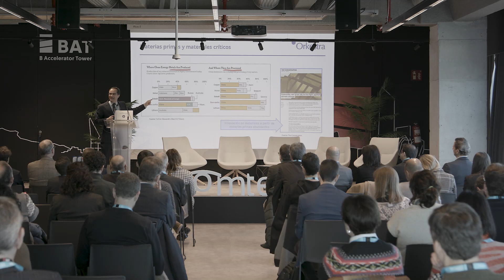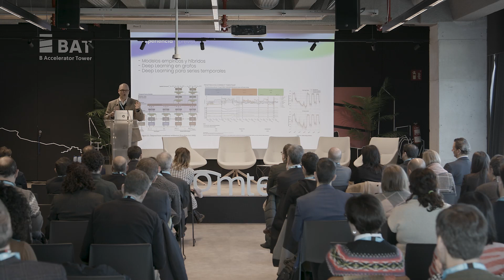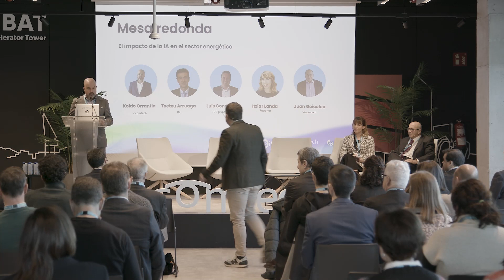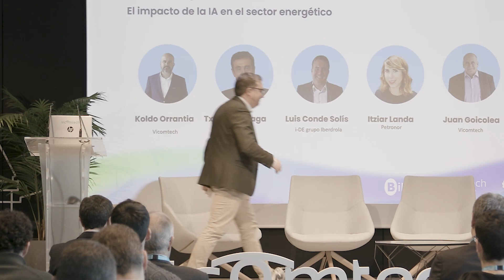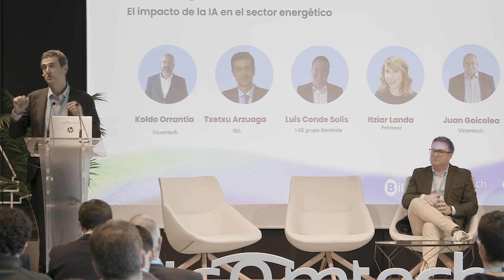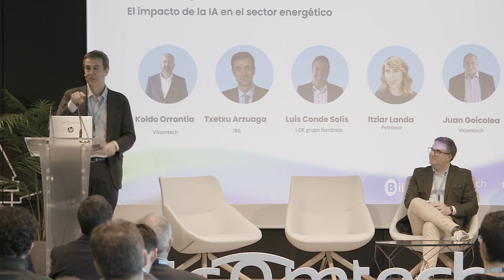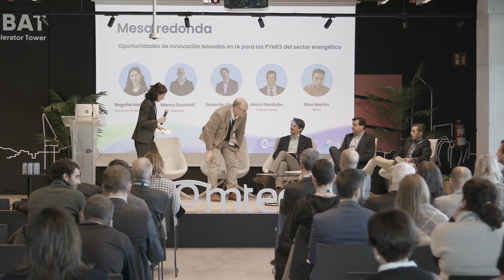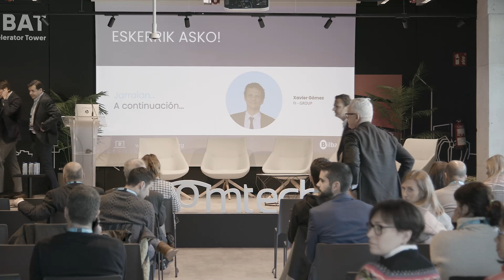Jornada Retos y oportunidades de la IA en el sector energético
En el sector de la energía, la inteligencia artificial es un vector diferencial debido a sus capacidades analíticas. El Machine Learning ya se utiliza para la segmentación de clientes, previsión de precios, la detección de fraudes o el mantenimiento y operaciones predictivas. En esta jornada acercamos soluciones en inteligencia artificial dentro del proceso de transformación digital del sector energético y analizamos su impacto en las tecnologías/activos, procesos y personas a través de diferentes casos de éxito.

Las tecnologías de inteligencia artificial pueden ayudar a resolver las grandes oportunidades/retos a los que se enfrenta el sector energético: eficiencia energética, generación distribuida, integración de las energías renovables, fomento de la economía circular, mejora de la transparencia, trazabilidad y seguridad de las operaciones o el desarrollo de un transporte más sostenible.

Jornada celebrada el 9 de febrero de 2023, en el Auditorio de la torre BAT, Bilbao.

00:00:00 Intro

00:00:17 Bienvenida. Agustín Zubillaga, Director Sede Bilbao, Vicomtech

00:06:37 Apertura. Mª Jesús Del Blanco, Responsable de Sectores Estratégicos, Bilbao Ekintza

00:08:18 El sector energético en Euskadi. Iñigo Ansola, Director Ente Vasco de Energía, EVE

00:18:35 Transición energética y descarbonización de la economía: situación actual y perspectivas. Jorge Fernández, Coordinador Lab Energía y Medioambiente, Orkestra

00:38:23 El papel de la Inteligencia Artificial en el sector energético. Marco Quartulli, Director de Inteligencia de Datos para Energía y Procesos Industriales, Vicomtech.

00:55:12 Mesa Redonda I . El impacto de la IA en el sector energético.

- Txetxu Arzuaga, Technology Manager, IBIL
- Luis Conde Solís, Responsable de Digitalización y Eficiencia en i-DE grupo Iberdrola
- Itziar Landa, Responsable de Digitalización, Petronor.
- Juan Goicolea, Investigador Senior y Responsable del Grupo de Energía, Vicomtech.

Modera: Koldo Orrantia, Responsable de Mercado Energía, Vicomtech.

01:44:07 Mesa Redonda II. Oportunidades de Innovación basadas en IA para las PYMES del sector energético.

- Marco Quartulli, Director de Inteligencia de Datos para Energía y Procesos Industriales, Vicomtech.
- Eduardo Olano, Director General, Balantia
- Jesús Garduño, Director General, Aiara Soluciones
- Eder Martín, Desarrollador de Negocio Sattins

Modera: Begoña Molinete, Responsable de Proyectos, Asociación Cluster de Energía (ACE)

02:38:07 Oportunidades de Financiación de proyectos en el sector energético. Xavier Gómez, Digital Leader España, FI - GROUP.

03:02:06 Conclusiones. Igor García Olaizola, Director División Industria, Vicomtech.

03:10:41 Cierre. Agustín Zubillaga, Director Sede Bilbao, Vicomtech.